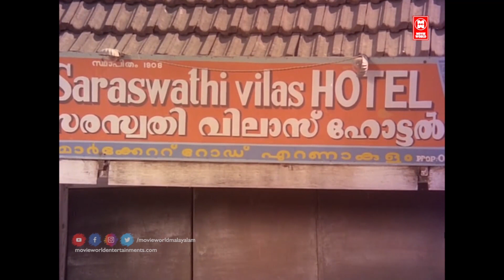അച്ഛനും അമ്മയും ഇപ്പോഴാണ് ഉറങ്ങിയത് | Shubha Super Scene | Malayalam Movie Scenes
Follow Our Whatsapp Channel Movie Rakthamillatha Manushyan
Directed by Jeassy
Written by V. T. Nandakumar
A. Sheriff (dialogues)
Screenplay by A. Sheriff
Produced by J. J. Kuttikkad
Starring M. G. Soman
Jayabharathi
Adoor Bhasi
Jose
Manavalan Joseph

|| ANTI-PIRACY WARNING ||

*COPYRIGHT PROTECTED*